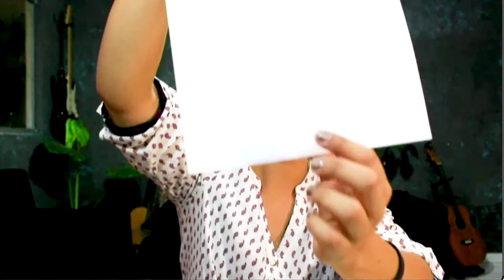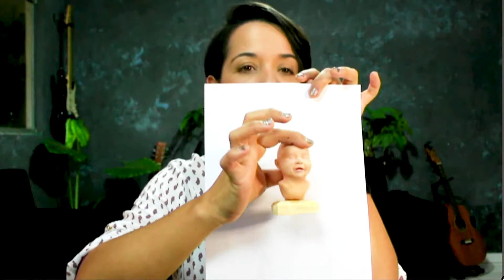TIRE ESSE TIPO DE FOTO PARA VENDER BISCUIT